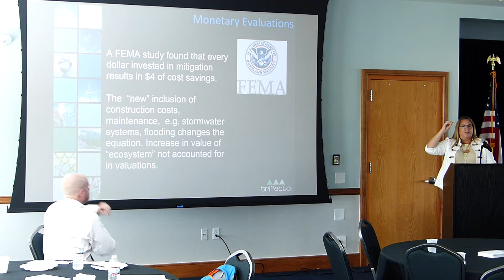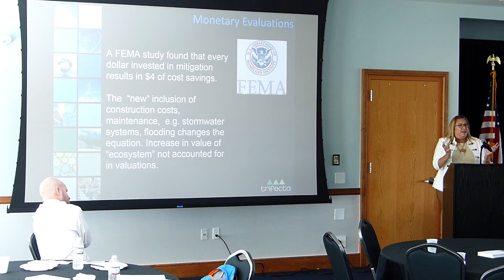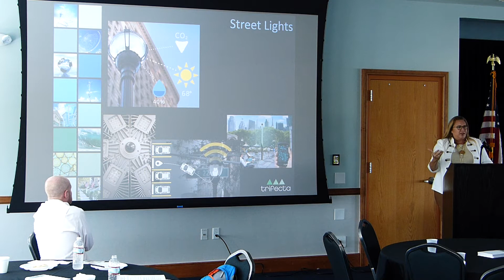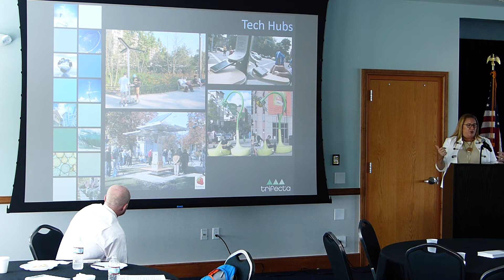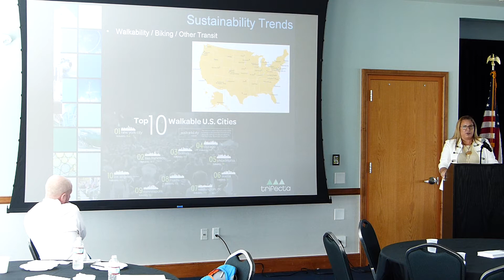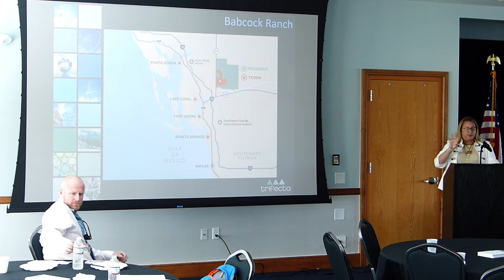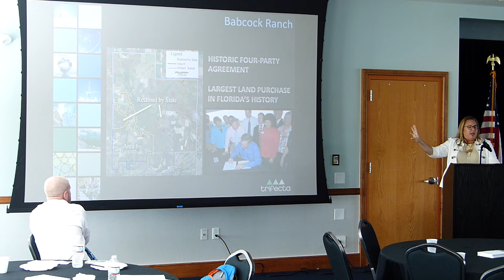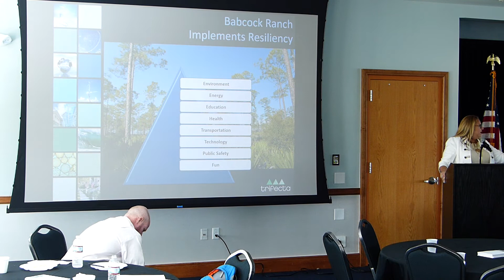Planning Challenges 2017 - Climate Change, Sea Level Rise & Practical Resiliency